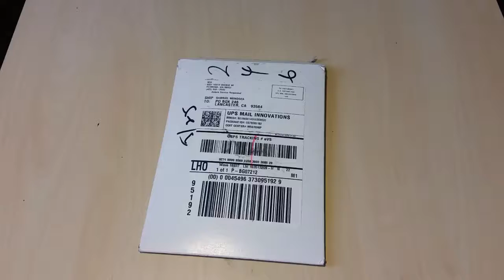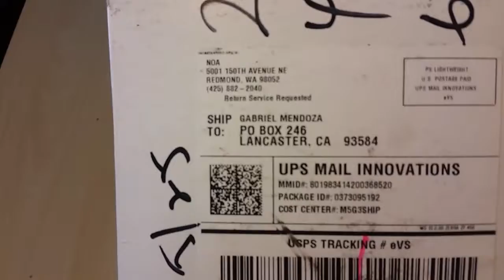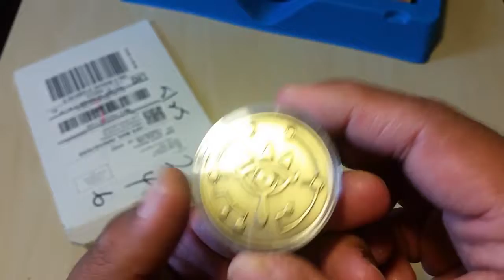LOOK what NINTENDO sent me!! Specail packet from Nintend of America Legend Of Zelda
Hey you guys I got an amazing package from the ONE AND ONLY Nintendo Of America! Can you believe it! I was truly honored that Nintendo was able to replace the item that was missing from my Legend of Zelda breath of the wild limited edition box set.
SPECIAL THANKS TO NINTENDO OF AMERICA for making me feel super special.